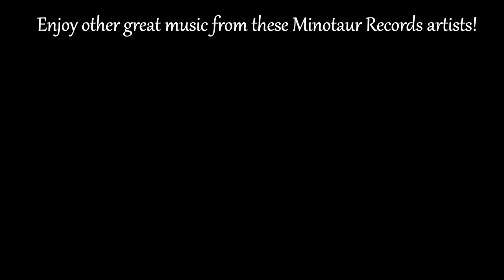“Hoedown”© Produced/Composed/Published By Ron “Dean” Tomich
Compilation by Dr. Eric J. Carey
Photography by Pixabay
Album Covers provided by Minotaur Records